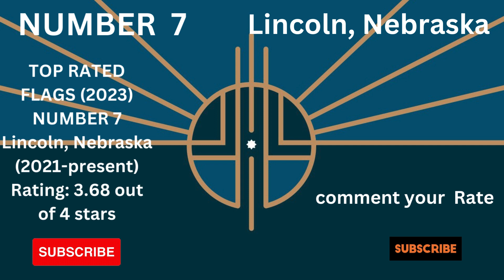TOP RATED FLAGS (2023) NUMBER 7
TOP RATED FLAGS (2023)

NUMBER 7

(2021-present)